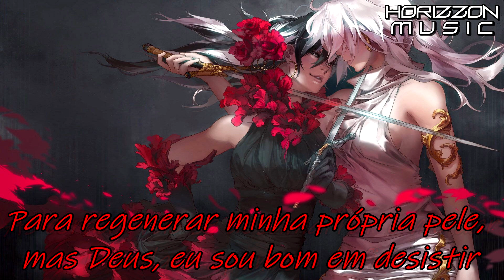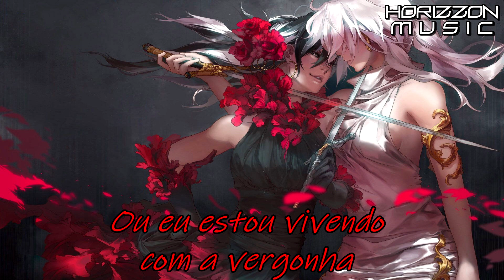Bury Tomorrow - Better Below // LEGENDADO PT-BR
Sugestões de músicas p/ legendarmos? Coloque nos comentários!

Lyrics

I stand here battered and broken
The ground swallowed me years ago
When I returned I wasn’t recognisable
Now I’m wondering would I be better off below
Will the wires ever uncross and give me the freedom just enough
To regrow my own skin but God I’m good at giving in
Broken image I am fallen.
Drifting, searching for a name
Did I hear them?
Are they calling?
Or am I living with the shame
It seems I’ve run as far as I can go
Hide the warning signs swiftly as they start to show
Breathe in quick, hold your breath
Show the world the lie, that you’re really not sick
The veil has fallen now you’re suffering for it